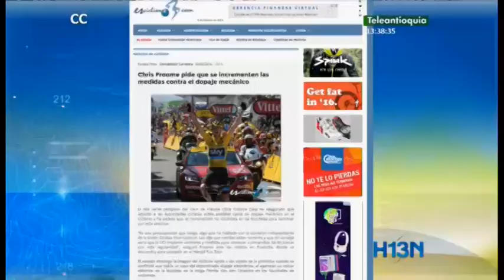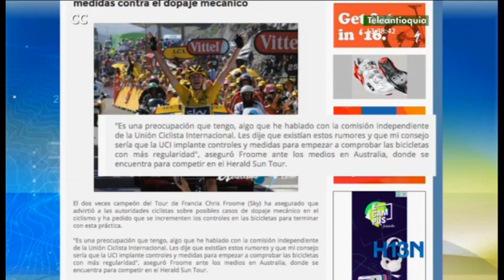Dopaje mecánico en el ciclismo: poco a poco se revela la trampa